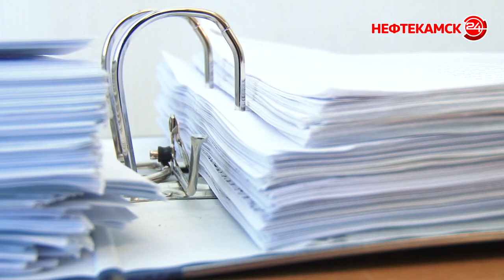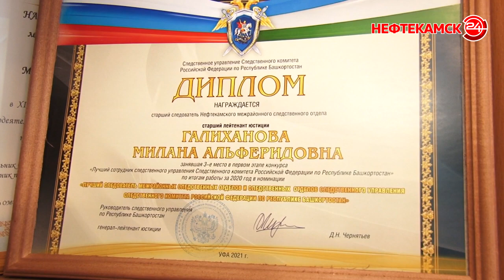Легко ли быть следователем?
У нее нет ни одного нераскрытого дела, ей бесполезно предлагать взятки или пытаться обмануть, от ее внимательного взгляда не ускользнет ни одна деталь. По итогам 2020 года она стала лучшим следователем республики. Милана Галиханова – единственная девушка-следователь в нефтекамском отделе регионального следственного управления. Накануне профессионального праздника, который отмечается 25 июля, с ней пообщалась Марина Медвинская.